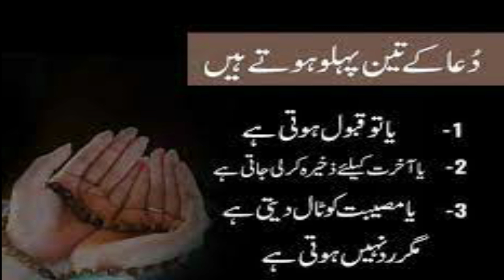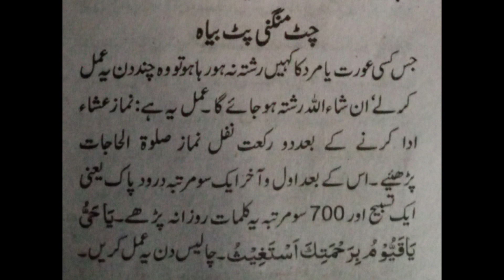Wazifa Of Ismeazam for Urgent Marriage | Ubqari Wazaif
In this video wazifa for urgent marriage is explained.